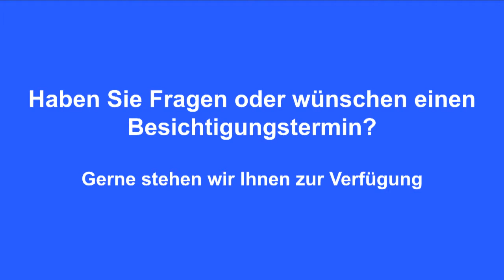Bauernhaus in Erlenbach| Villa Casa AG